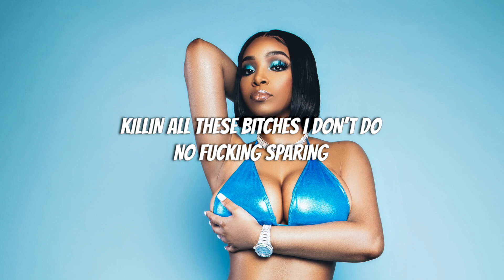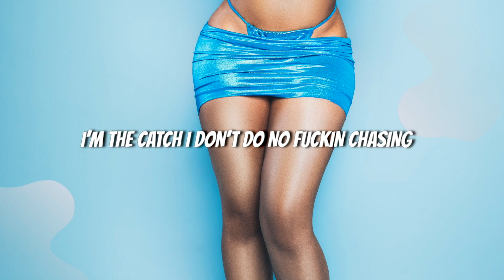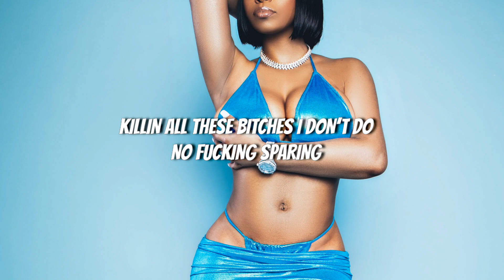LightSkinKeisha - Stanley Steamer [Official Lyric Video]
The official audio and official lyric video for LightSkinKeisha's song, Stanley Steamer.

From her new EP: Talk that Talk.

Produced by: Tre Trax and Trell Got Wings.